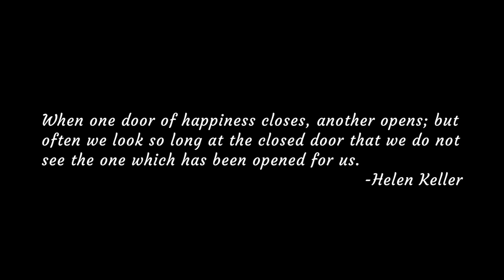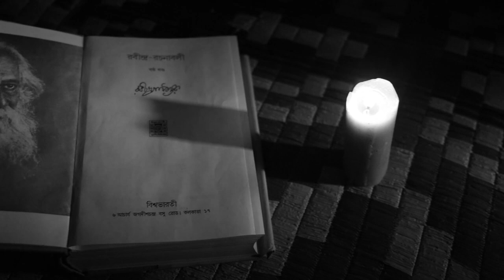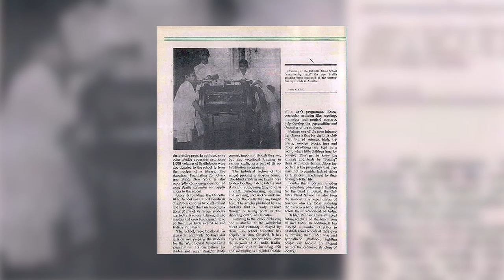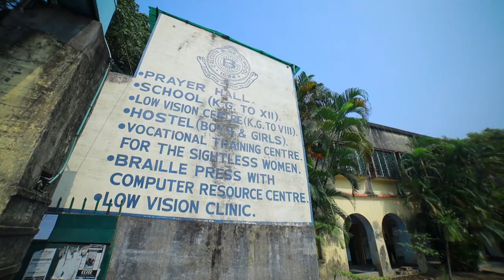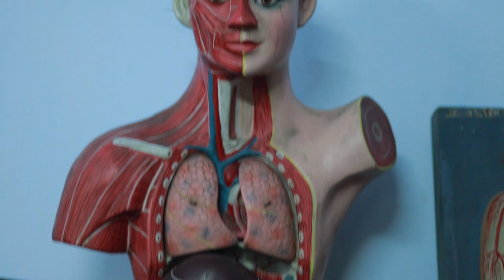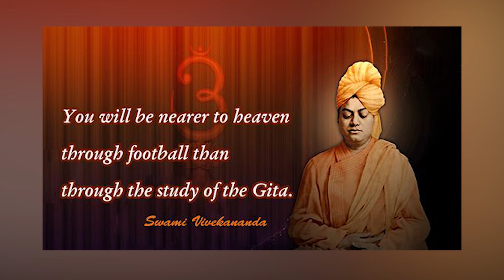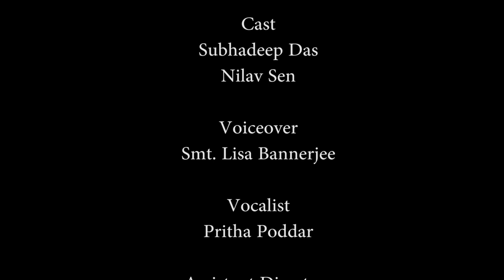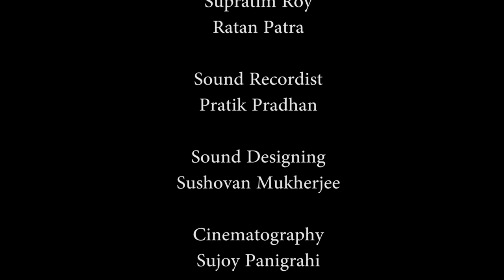TWISHA CALCUTTA BLIND SCHOOL DOCUMENTARY FILM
This Documentary is called TWISHA based on Calcutta Blind School. The word 'TWISHA' means light. The institution that gives light to the blind is itself equal to light. An attempt has been made to show all the functions of the school in this documentary. The information that has emerged in the interviews with the President of the School's Management Committee , District Mass Education Extension Officer , and Other people , shows how much the School has prospered. Hope you like this documentary.